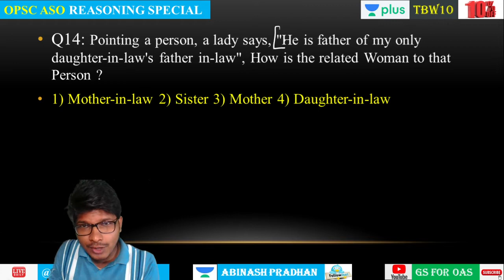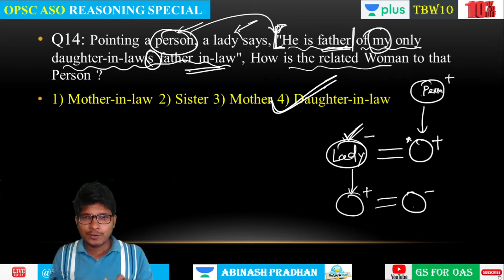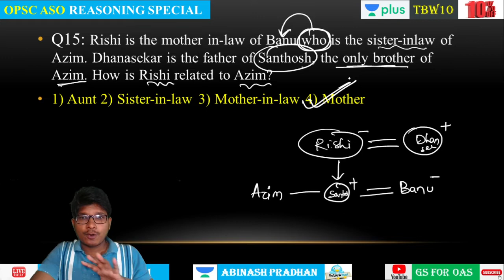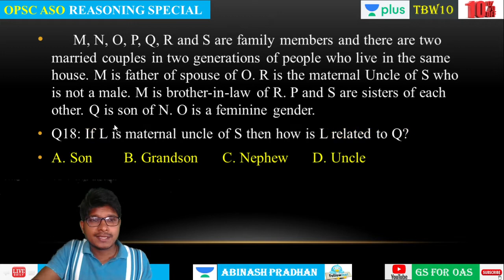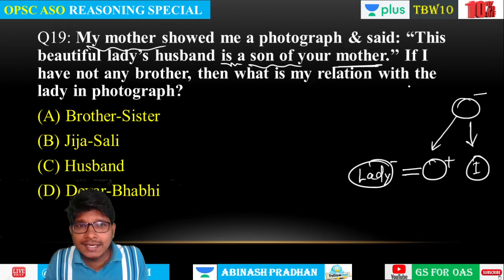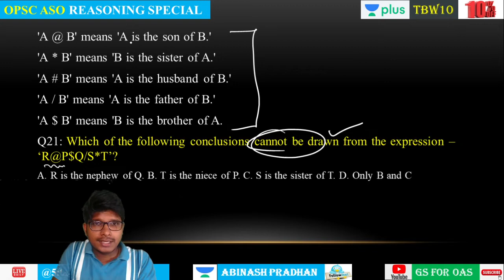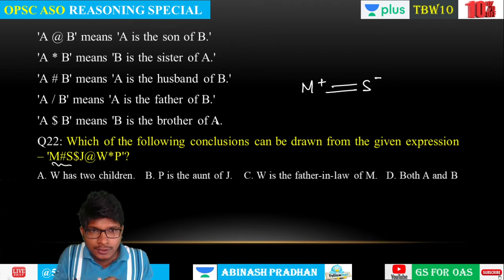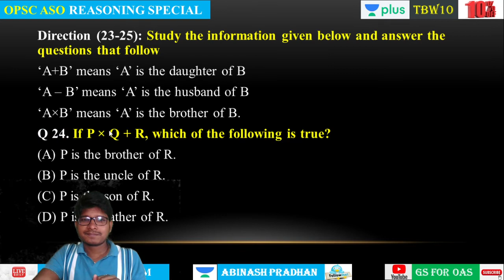OPSC ASO SPECIAL LEC-11 | REASONING OP-250 | ABINASH SIR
IN THIS SESSION ABINASH SIR HAS DISCUSSED 10 QUESTIONS FROM REASONING WITH TRICKS AND CONCEPT .